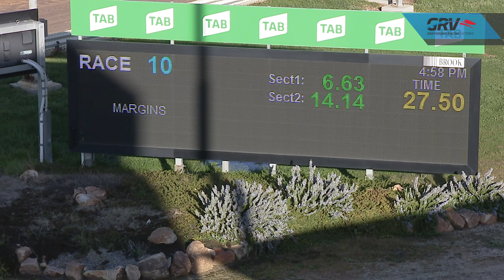HOR SUN 13 SEP 20 R10